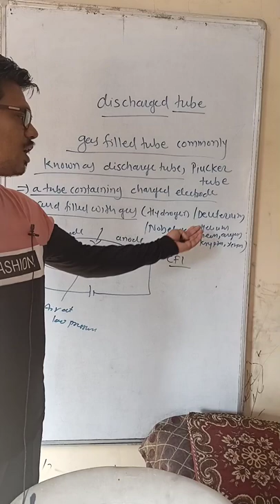discharged tube meaning